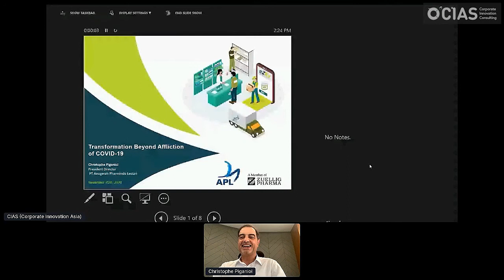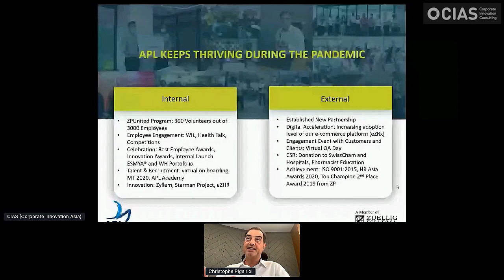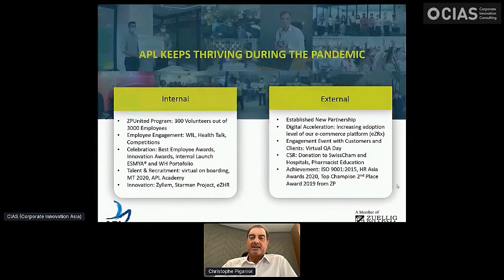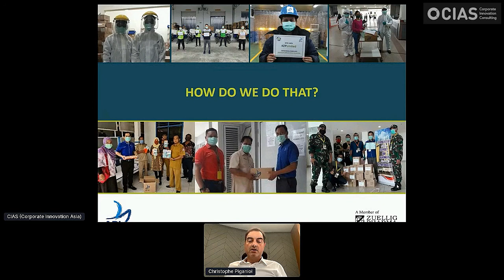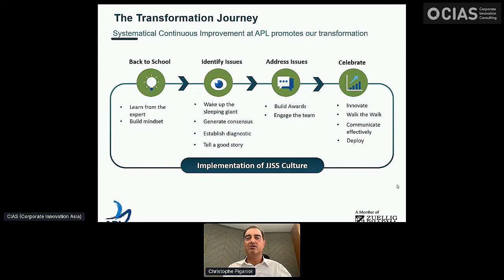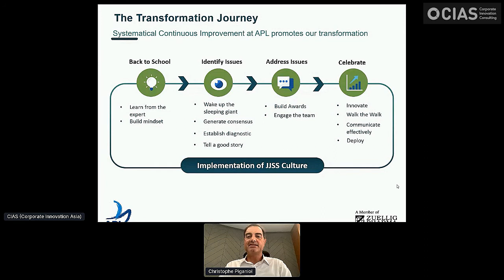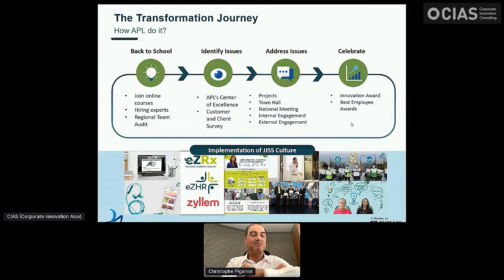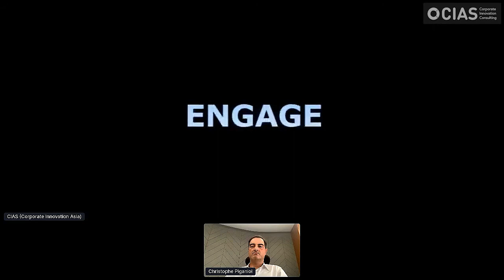Transformation Beyond Affliction of COVID-19 with Christophe Piganiol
Transformation Beyond Affliction of COVID-19 with Christophe Piganiol - President Director at PT Anugerah Pharmindo Lestari (a member of ZUELLIG PHARMA).

Christophe shared about the transformation journey to unlock new opportunities, drive new growth, and deliver new efficiencies through the unprecedented business disruption at Asia Corporate Innovation Summit (ACIS) 2020.

Asia Corporate Innovation Summit (ACIS) explores the many different ways Asian businesses can engage in Corporate Innovation together with leading experts and executives from many diverse industries across Asia. ACIS aims to help summit delegates discover concrete strategies to take corporate innovation to the next level and drive business performance.

to get more information about ACIS 2020.